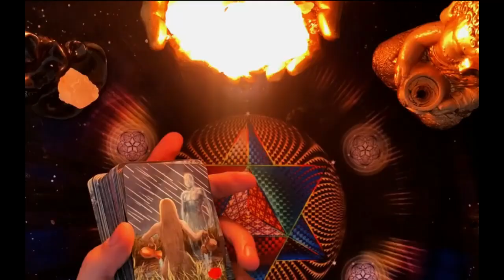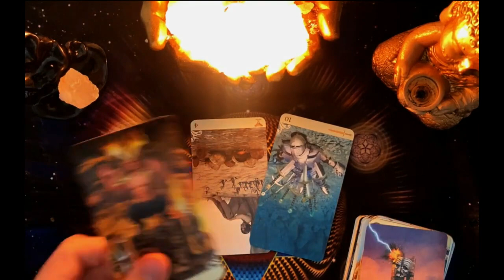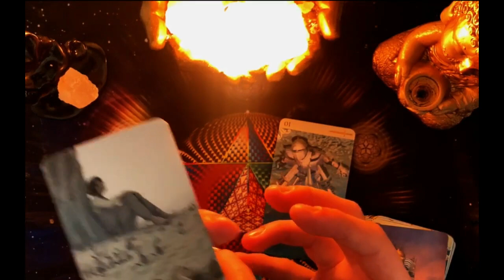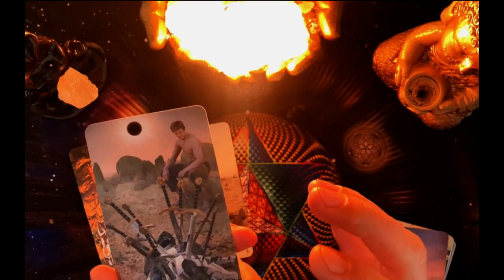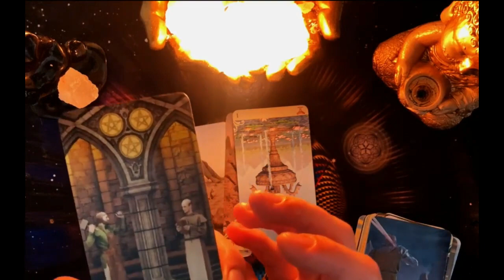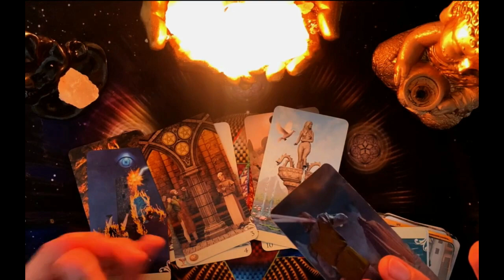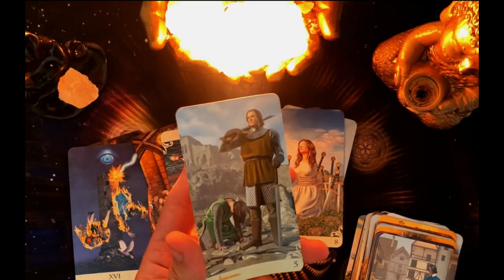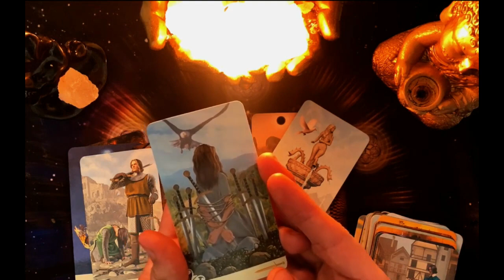𝗣𝗜𝗦𝗖𝗜𝗦 ♓️ 𝗧𝗘 𝗖𝗢𝗦𝗧𝗔𝗥Á 𝗖𝗥𝗘𝗘𝗥𝗟𝗢, 𝗣𝗘𝗥𝗢 𝗘𝗦 𝗥𝗘𝗔𝗟‼️✨𝗧𝗨 𝗙𝗢𝗥𝗧𝗨𝗡𝗔 𝗘𝗦𝗧Á 𝟭𝟬𝟬% 𝗚𝗔𝗥𝗔𝗡𝗧𝗜𝗭𝗔𝗗𝗔🌹❤️🌹❤️🌹❤️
25:24
REPRODUCIENDO
Mis 9 PELICULAS Favoritas Que Transcurren Entera O Parcialmente En AVIONES

591 k vistas
Twitch Instagram Twitter Facebook Y metele...

15:10
REPRODUCIENDO

Fut Draft pero Solo Puedo Ver La Liga

28:26
REPRODUCIENDO
Potencial y riesgos de un nuevo supercomputador | DW Documental

DW Documental
340 k vistas
Un nuevo supercomputador podría evitar experimentos con animales dirigidos a curar el cáncer. El computador cuántico tiene a las empresas revolucionadas, pues podría encontrar soluciones...

18:28
REPRODUCIENDO
PROBANDO LOS DULCES MAS ACIDOS DEL MUNDO CON IAN LUCAS Y FEDE VIGEVANI!

Nicolas Sicaro
899 k vistas
PROXIMO VIDEO Escucha QUE TENGO QUE HACER Canal de Tik Tok Seguinos en instagram: ◾ Instagram...

4:23
REPRODUCIENDO
Ryan Gosling, Mark Ronson, Slash & The Kens - I'm Just Ken (Live From The Oscars 2024)

Atlantic Records
5.5 M de vistas
Barbie The Album Available Everywhere Now! Follow Barbie The Album

10:55
REPRODUCIENDO

¡LEWANDOWSKI LIQUIDÓ LA SERIE Y EL BARSA SE METIÓ EN CUARTOS! | Barcelona 3-1 Napoli | RESUMEN

ESPN Fans
1.5 M de vistas
Disfruta la Champions League por ESPNenStarPlus ingresando a este UEFA Champions League 2023/2024 Octavos de final | VUELTA Goles: 15' F. López (B);...

7:20
REPRODUCIENDO
por qué la Torre Eiffel es CURVA?!!!

Ter
301 k vistas
🔴 Quieres aprender Historia del Arte Clásico conmigo? 🎁 Agradecimiento especial a Miguel Gómez Navarro, el...